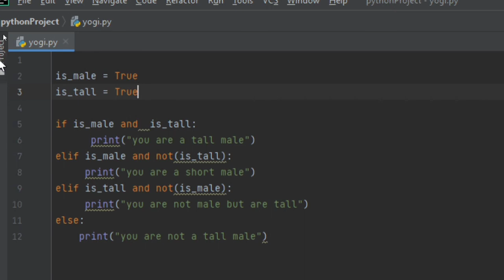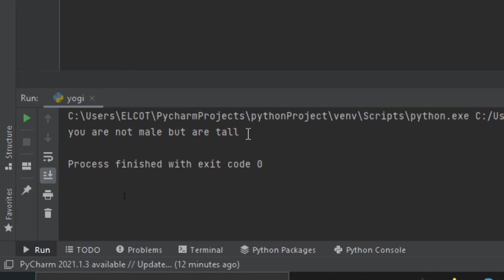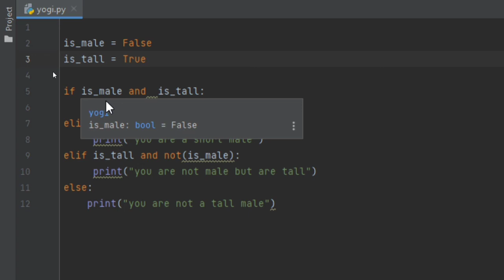TCS: #11 Python Course | Zero to Hero | Tamil Cyber Security | what is If statement